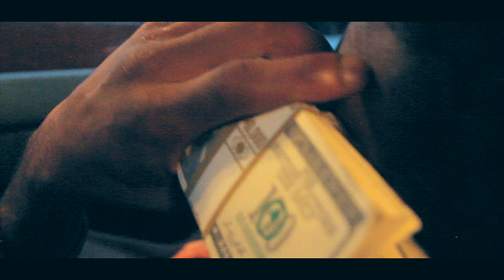MeechMally x Bombtime Hak - "Poppin" Freestyle (VIDEO)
WATCHinHD*
WATCHinHD*